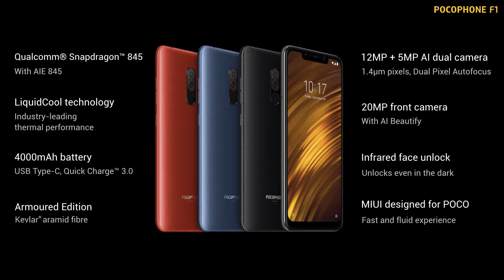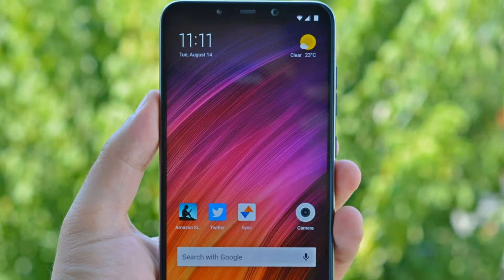Pocophone F1 Smartphone review